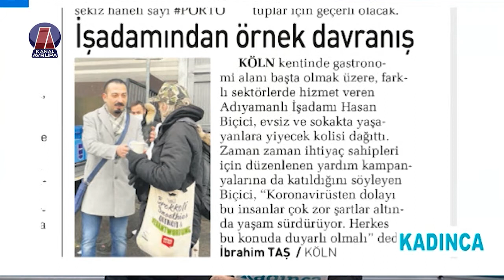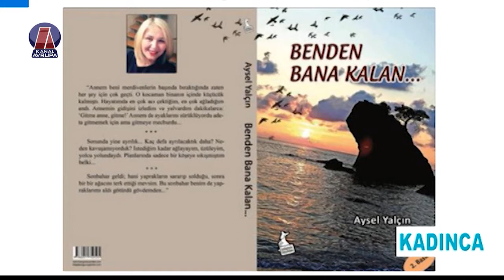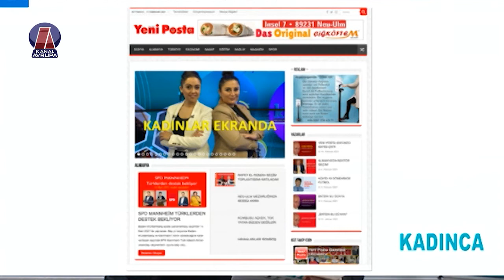ÇOCUKLARDA KALP DAMAR RAHATSIZLIĞI - KADINCA 21.02.2021 | Kanal Avrupa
Birgül Ilan ve Selda Öz´ün sunumu ile Kadınca her Pazar saat 11:00'de Kanal Avrupa'da...

Konuklar
Prof.Dr. Tayfun Uçar - Çocuk Kalp Hastalıkları Uzmanı
Aysel Yalçın - Aile Ebesi - Yazar
Hasan Biçici - İşadamı

00:00:00 Part 1
00:29:15 Part 2
00:58:40 Part 3

Jordingstr. 5 47119 Duisburg

Kanal Avrupa Türksat 4A üzerinden yayın yapmaktadır.
Frekans: 12729
Sembol: 30000
Polarizasyon: H
FEC: 2/3